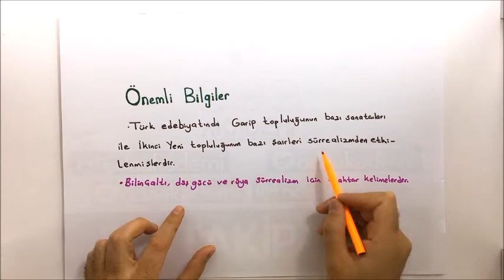SÜRREALİZM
Dil veya lisan, insanlar arasında anlaşmayı sağlayan doğal bir araç, kendisine özgü kuralları olan ve ancak bu kurallar içerisinde gelişen canlı bir varlık, temeli tarihin bilinmeyen dönemlerinde atılmış bir gizli anlaşmalar düzeni, seslerden örülmüş toplumsal bir kurumdur.[1]

Dil, birbirleriyle yakın ilişkili iki farklı tanımın kullanımını belirtir. Tekil anlamda dil, genel bir olgudur ve mesela Almanca veya Çince gibi somut bir dili ifade eder. Burada dil genel anlamda bir olgu olarak ele alınmaktadır.

Dil, iki farklı görüş açısı altında tanımlanabilir:

İnsanlar arasındaki anlaşmayı sağlayan bir araç olarak tanımlanabilir. Dil, ses dalgaları aracılığıyla akustik olarak ve kelimeler aracılığıyla veya işaret dilinde olduğu gibi işaretler aracılığıyla görsel olarak aktarılır (“İşaret dili” ile karşılaştırınız). Ayrıca dokunma vasıtasıyla dokunsal işaretlerle veya normlar aracılığıyla aktarılır. Konuşma dilinin ve yazı dilinin tanımları). Dil, anlambilimsel bilgiler içeren bir kelime hazinesine sahiptir ve dilin, kelimelerin birbirleriyle ilişki kurmasını sağlayan bir dil bilgisi yapısı vardır. Bir dilin en küçük parçası kelime, jest veya seslenmedir. Bu bakımdan kelimeler bilinçli olarak seçilmiş sembollerdir ve aynı şekilde istence bağlı düşüncelerdir. Örnek olarak Edward Sapir’in dil tanımı şu şekildedir (1921): “Dil; duyguların, düşüncelerin ve isteklerin serbestçe oluşturulmuş semboller sistemi aracılığıyla aktarılması için ayrıcalıklı olarak insanlara özgü, içgüdüsel olmayan bir yöntemdir. ”
İlk olarak Wilhelm von Humboldt’un yaptığı gibi bu tanım, dilin insanların bütün karmaşık etkinlikleri ve düşünce süreçleri için vazgeçilmez olduğu gerçeğinden yola çıkmaktadır. Dil insanlar arasındaki anlaşmayı sağlayan tamamlayıcı bir araç değildir, aksine dünyadaki nesnelerin ve olguların algıları da dilsel olarak oluşturulur. Nesneler ve durumlar dünyanın dilsel olarak kavranışı sayesinde anlamsal bağlamlara dönüşürler. Bu anlamsal bağlamlar olmadan insanlar için dünyada bir yol bulma olanağı mümkün olmazdı. O hâlde insan ilk olarak anlamsal sayılan bir dünyada hayvan gibi yaşamamıştır. İnsanlar bu dünya üzerinde başlangıçta bütünleyici olarak ve zaman zaman dil aracılığıyla anlaşmıştır, hatta dil ile iç içe yaşamıştır. Bu, nesnelerin her zaman dilsel bir bağlamda bulunduğu insanın var olmasını ifade eder. Kaynak;

Metin Acıpayam Türk dilinin inceliklerini keşfettirmeye devam ediyor.

Metin Acıpayam irtibat adresleri;